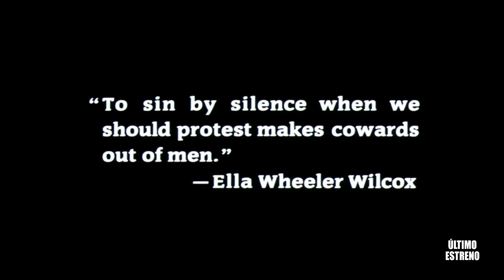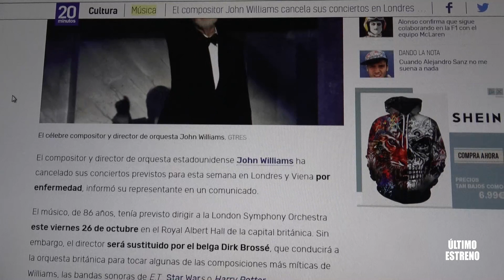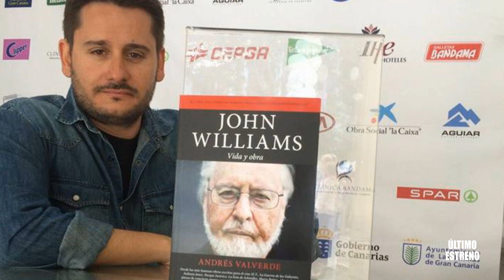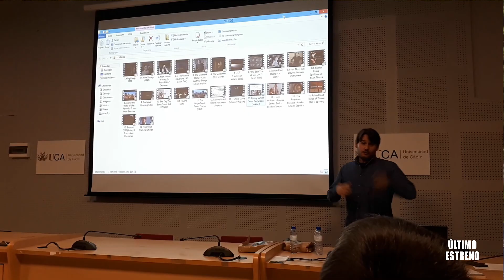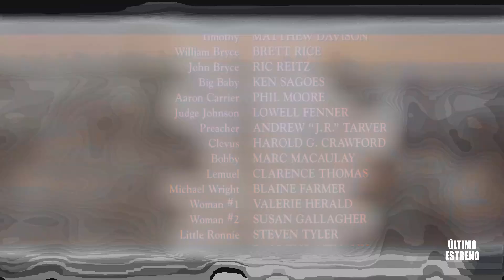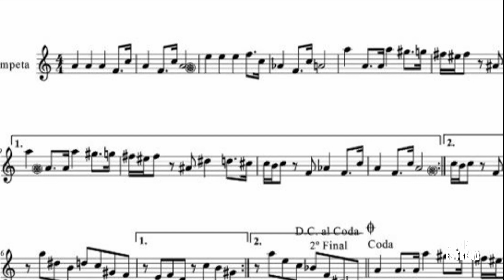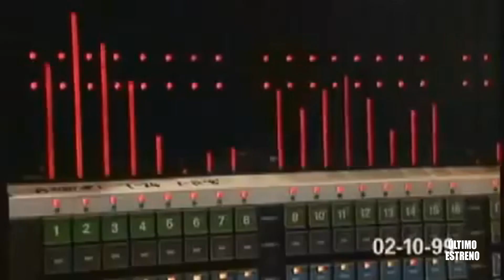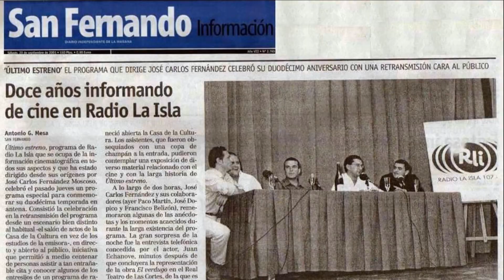John Williams, el genio del sinfonismo cinematográfico, cumple 87 años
Para celebrar el 87 cumpleaños de John Williams (8-2-1932) compositor de grandes bandas sonoras como 'ET', 'La lista de Schindler', 'Nacido el 4 de julio' o 'Star Wars', cuatro músicos y directores de orquesta nos exponen sus impresiones sobre él y lo que ha supuesto la música de Williams en sus vidas. Aparecen en este programa Andrés Valverde, biógrafo de John Williams; Francisco Javier Belizón, músico y colaborador de 'Ultimo Estreno'; Enrique Busto, director de orquesta y profesor, y Arturo Díez Boscovich, director de orquesta y compositor. 13 de febrero de 2019.